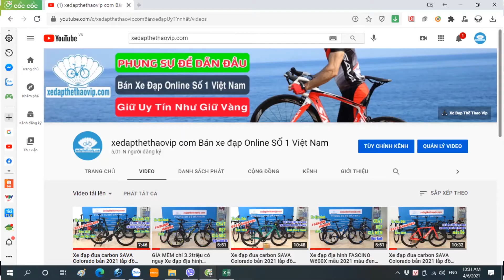CAVANIO City1 xe đạp thành phố Số 1 Chất lượng Giá TỐT, tiếp tục giao khách Đồng Nai 0983315936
►Xe đạp Touring CAVANIO City1 đang được thị trường Việt phát cuồng bởi để kiếm và sở hữu được chiếc xe đạp thê thao nhập khẩu Chất lượng - Dáng đẹp - Giá rất phải chăng thì không phải dễ. Đến với Shop bạn có nhiều sự lựa chọn để có được chiếc xe như ý.
►Thông số kỹ thuật Xe đạp Touring CAVANIO City1:
- Khung xe : Khung hợp kim nhôm cao cấp mỗi hàn xử lý nhẵn bóng, Dây cáp đi âm khung.
- Càng xe : Thép Crom cao cấp.
- Cọc yên: Hợp Kim Nhôm
- Ghi đông/Potang: Hợp Kim Nhôm
- Yên xe:  Mút bọc da CRO
- Phanh: Phanh Đĩa Dầu Shimano MT200
- Tay đề số:  SHIMANO ALTUS R2000 3x9 tốc độ
- Tăng tốc trước: SHIMANO Tourney
- Tăng tốc sau:  SHIMANO ALTUS M370
- Đùi đĩa: Nhôm PROWHEEL 3 đĩa có chắn đĩa
- Líp: SUGEK CS-M5009
- Xích:  9'
- Vành: Hợp kim nhôm 2 lớp siêu cứng.
- Lốp: KENDA 700x28C
- Mayer: Dùng trục tháo lắp nhanh